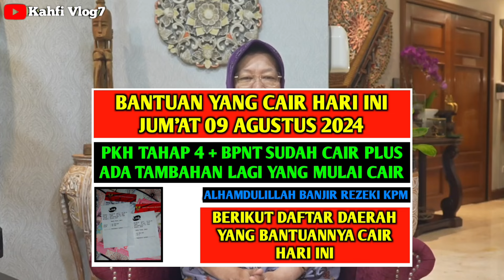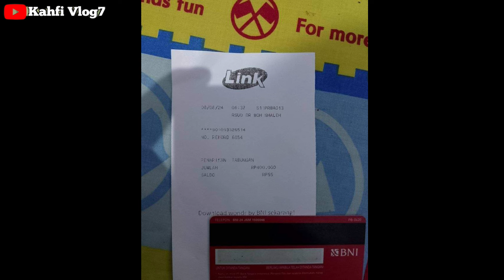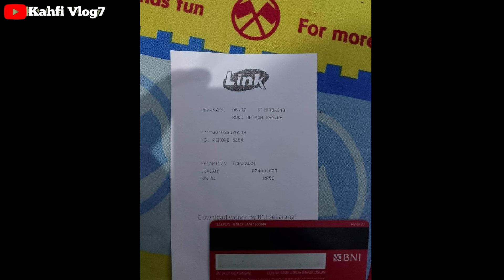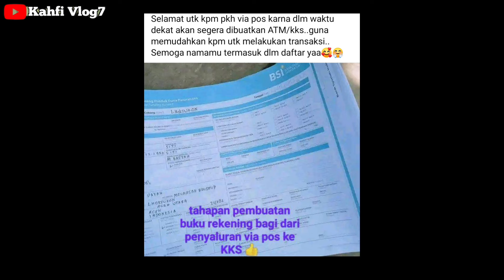BANTUAN YANG CAIR HARI INI JUM'AT 09 AGUSTUS 2024 BERIKUT DAFTAR DAERAH YANG CAIR BANTUANNYA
Bpnt
Pkh
info pkh
info bpnt
bansos
pip
kjp plus
klj
pkh bni
pkh mandiri
pkh bsi
pkh btn
pkh bri